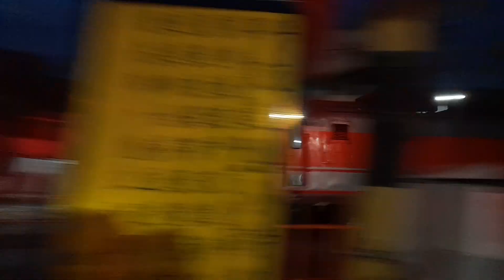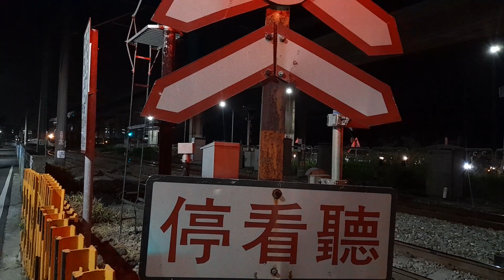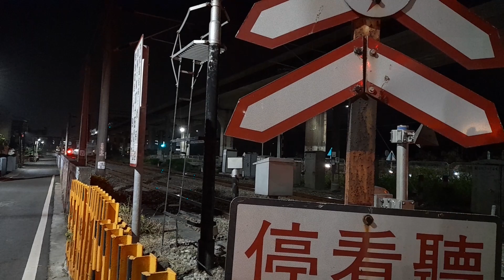2022-12-11 橋燕路及糖廠路平交道短拍紀錄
臨時隨拍而已，沒有拍好，南下127次及3227次誤點滿多的，所以排序跟過去不一樣，因為我是按照列車出現時間編輯
00:00 橋燕路平交道往基隆144次推拉式自強號
            自強號  144車次  經由山線  屏東開往基隆

01:00 糖廠路平交道往富里127次TEMU2000普悠瑪
            普悠瑪  127車次  經由山線  南港開往富里

01:52 糖廠路平交道往屏東125次推拉式自強號
            自強號  125車次  經由山線  七堵開往屏東

02:34 糖廠路平交道往七堵146次推拉式自強號
            自強號  146車次  經由海線  潮州開往七堵

03:30 糖廠路平交道往民雄3242次EMU800區間車
            區間車  3242車次                    潮州開往民雄

04:31 糖廠路平交道往潮州3023次EMU900區間快
            區間快  3023車次                    嘉義開往潮州

05:29 糖廠路平交道往臺中378次新自強號
            自強(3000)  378車次  經南迴  臺東開往臺中

06:28 糖廠路平交道往潮州3227次EMU800區間車
           區間車  3227車次  經由山線  后里開往潮州

07:29 糖廠路平交道往新竹3248次EMU800區間車
           區間車  3248車次  經由山線  屏東開往新竹

08:30 橋燕路平交道3231次區間車及3032次區間快
           區間車  3231車次                    斗六開往潮州
           區間快  3032車次                    枋寮開往臺南